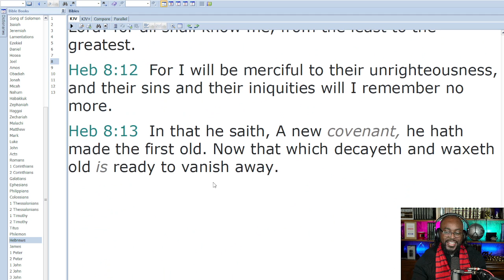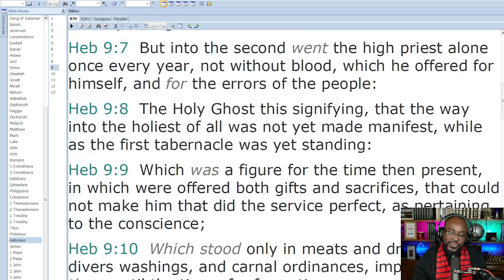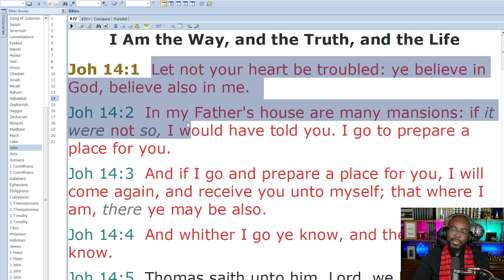Home Free - Angels We Have Heard On High- [Pastor Reaction]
🎤 TITLE of the Original Video. Home Free - Angels We Have Heard On High